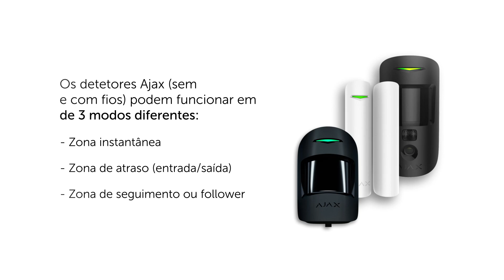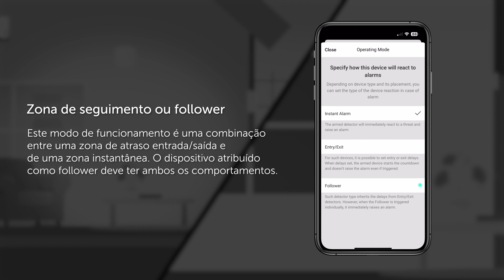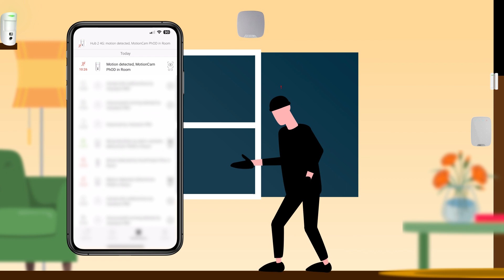Modos de funcionamento dos detetores AJAX | Configuração das zonas de seguimento (follower)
Os detetores Ajax têm 3 modos de funcionamento: instantâneo, diferido e zona de seguimento ou follower.

O modo de funcionamento Follower é uma combinação de uma zona de atraso entrada/saída e de uma zona instantânea. Deste modo, o dispositivo configurado como seguidor pode ter os dois comportamentos.

A função Follower é ideal para dispositivos que protegem duas entradas diferentes. Uma das entradas pode necessitar de um atraso de tempo para permitir armar/desarmar o sistema (por exemplo, a porta da frente da casa) e a outra entrada pode necessitar de uma deteção instantânea, que avisaria de uma intrusão imediatamente, sem demora (por exemplo, uma janela).

Este é um canal oficial da Visiotech®. A Visiotech é uma empresa líder na distribuição de equipamentos tecnológicos na Europa. Depois de mais de 15 anos de experiência e crescimento constante, a Visiotech é hoje um dos principais distribuidores grossistas de Vídeo Vigilância, Intrusão, Controlo de Acessos/Presença, Smart Home, Incêndio, Networking, Videoporteiros e Audiovisuais, com presença em 75 países e mais de 270 colaboradores. Subscreva o nosso canal para ser o primeiro a conhecer as últimas notícias das principais marcas, ver análises de especialistas, formações sobre dispositivos e vídeos de instruções.

🔴 Visiotech® 📍 Calle Alberto Sánchez 31, 28052 Madrid (Espanha)